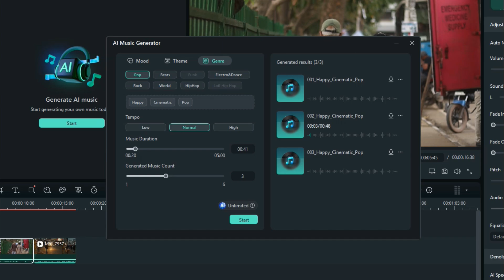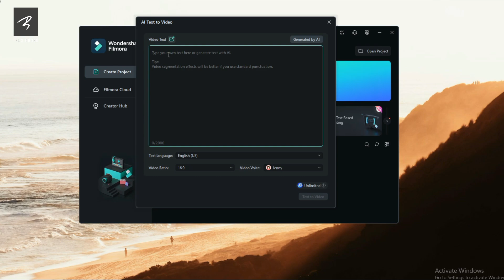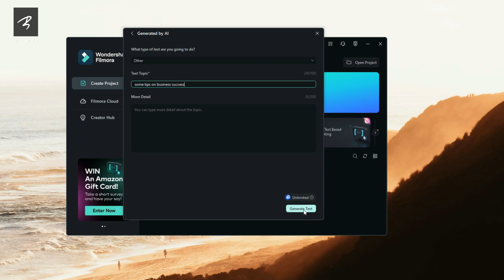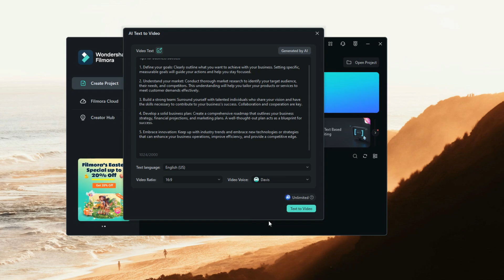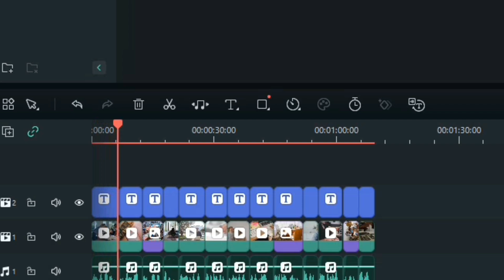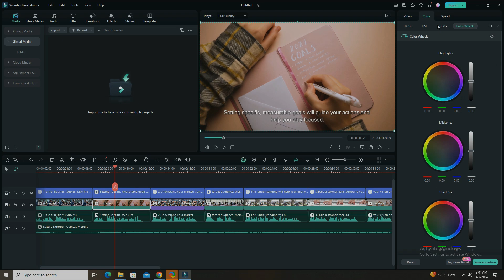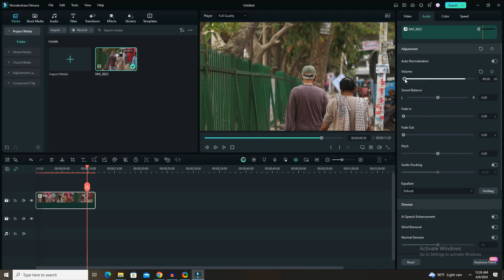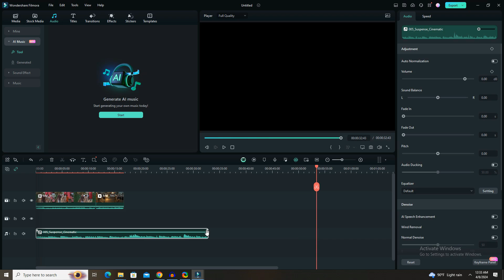ভিডিও এডিটিং এত সহজ ভাবিনি! Text to video Editing & generator | Filmora 13 Ai Tools | Tech Bongo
Hi guys..
Enjoy this beautiful tutorial.
Wondershare Filmora  is a video editor for me, through which I think it is very easy to edit videos, especially those who are new to learning video editing, edit different types of videos, such as Facebook videos or YouTube videos, we edit those videos very easily with this software. You are watching an episode of today.

Wondershare Filmora is an easy-to-use video editing software with powerful functions. Everyone can start with Filmora easily and quickly even with zero editing skills.

0:00 Introduction
1:20 interesting tool
3:38 Script result
6:27 Add your music